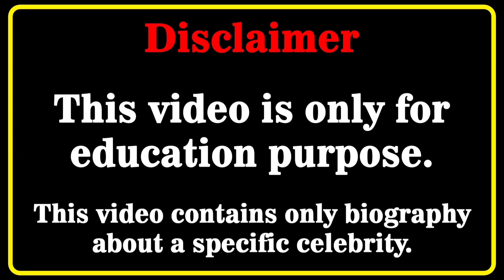Hannah Motler Biography,wiki,Age | lifestyle | Networth | relationship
Who is Hannah Motler ? 4K Video

instagram models
instagram model
swimsuit model
fashion blogger
instagram star
curvy haul wiki
fashion model
plus size haul
bikini models
curvy models
fashion nova
fashion plus
bikini model
curvy model
celebs style
fashion tips
latest style
model plus
try on haul
shein haul
swimwear
biography
thickness
modeling
plus size
lifestyle
model
bikini
Bbw
bbw
bio